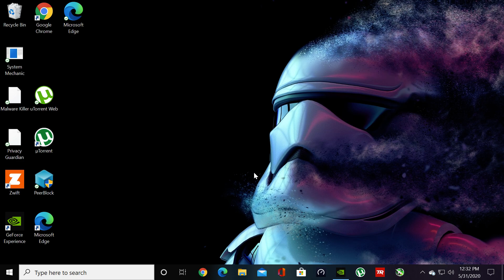3R Tick Tock Flat Race 12 8 miles 1 Lap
Tommorow is rest day :)